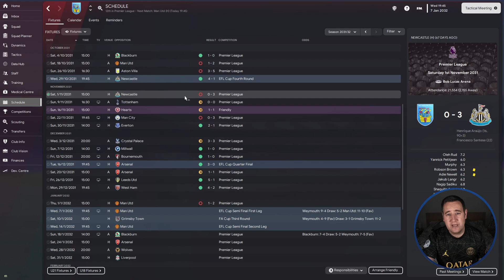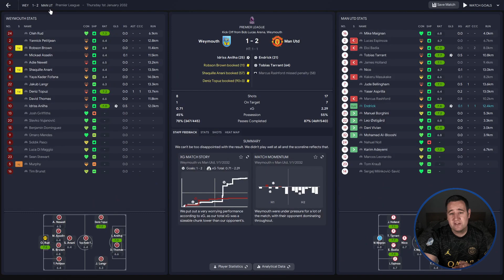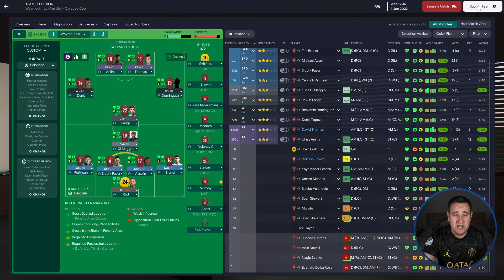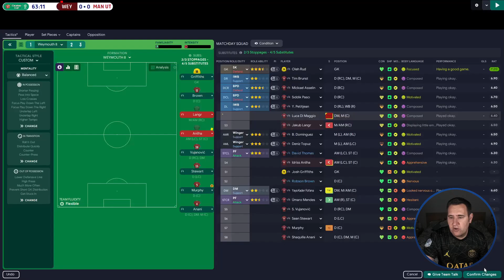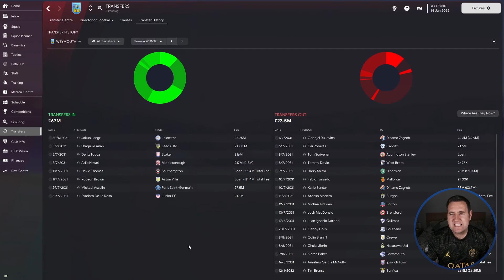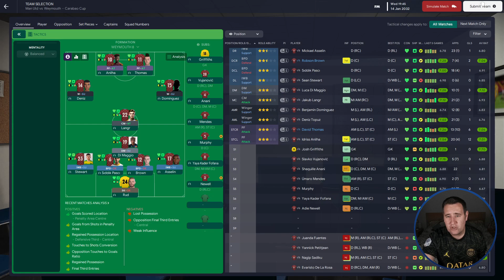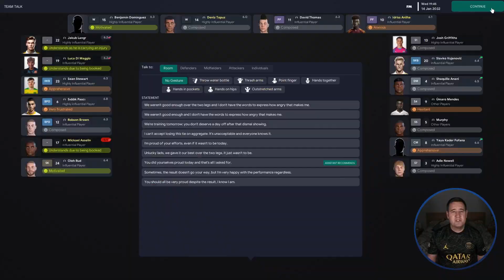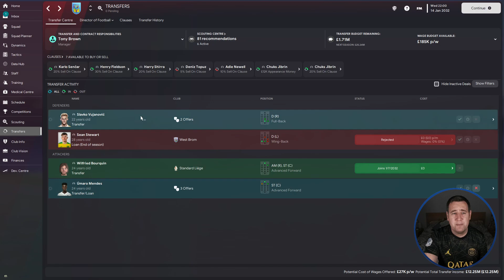OUR FIRST MAJOR FINAL? - Weymouth FC - #66 - Non-League & Beyond - FM23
Season 10 -  Ok this is the season we finish top 10

Episode 66 - If we can beat Man Utd today we will reach our first Major Final!

Thanks for checking out my Latest Weymouth save NON-League and Beyond.

Here is some other content you might be interested in.